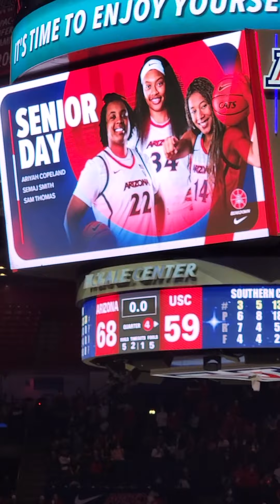Bang that Drum